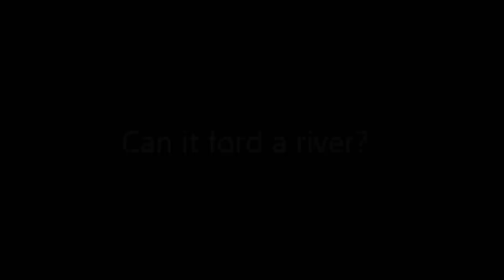Can a Subaru Outback cross deep water?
I had some fun and tried to take my 2017 Subaru Outback through water to see what it can and can't do.

BF Goodrich AT KO 2 Tires 245/65/17

2" ADF Lift Kit

3.6R engine CVT Transmission